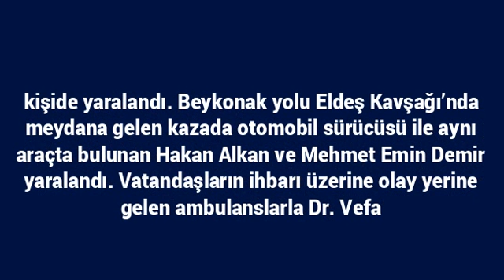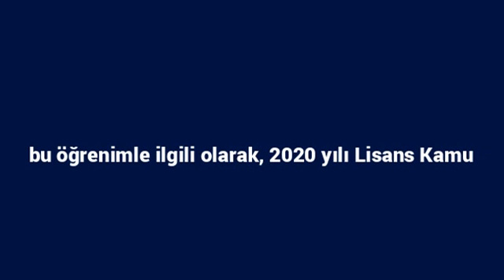Ilgın’da otomobil ile kamyonet çarpıştı: 1 ölü, 2 yaralı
Ilgın; Beykonak yolu Eldeş Kavşağı’nda otomobil ile kamyonet çarpıştı.